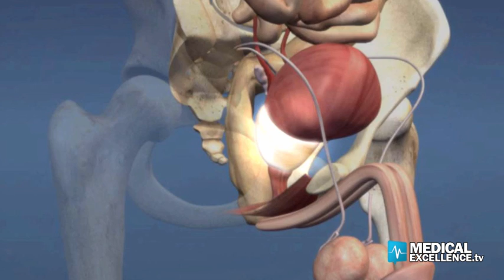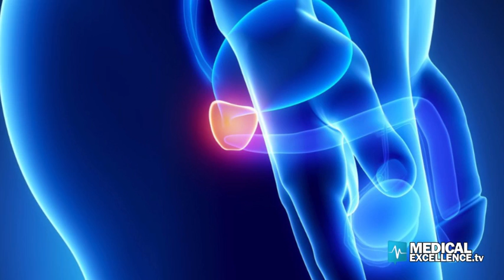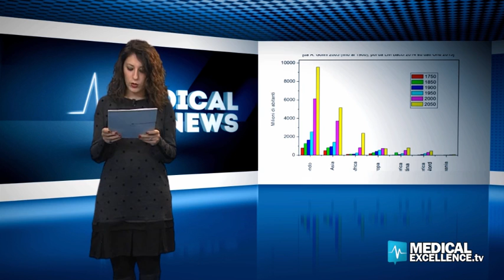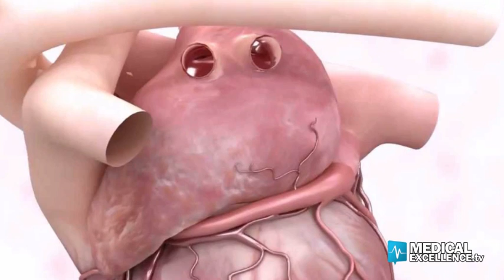medical news 30dicembre